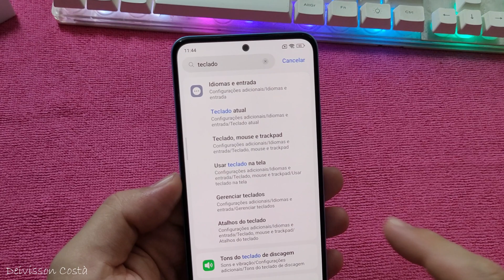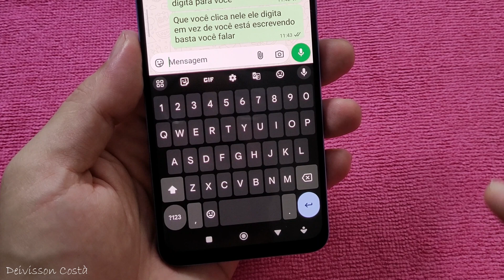Como Ativar Digitação por Voz no Redmi Note 12 - ativar digitação por voz no redmi note 12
🟢 Veja como ativar digitação por voz no redmi note 12 para usar em situações que você não pode digitar e quer escrever mensagens através de digitação por voz.
Essa função é muito útil e facilita muito a digitação com a opção digitação por voz ativada no seu para o teclado do Redmi Note 12

👆👆👆 CLIQUE AQUI E ME AJUDE 👆👆👆